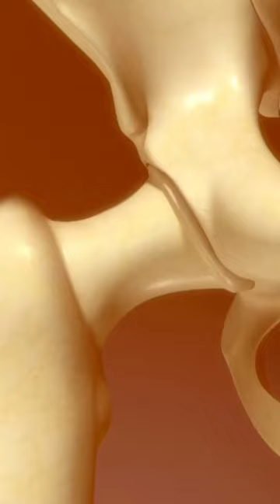क्या ज़्यादा शराब पीने से कुल्हा उतर सकता है?Can having alcohol dislocate replaced hip?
It's a simple rule: You can do everything you want, as long as you can do it comfortably.

What does that mean? It means if you are a pro-athlete and are used to pushing your body's limits through lifting weights and running fast, you should avoid those activities right after THR.

It also means that your body knows what activities it can do. So you should listen to it. Don't do anything that brings you pain.

Often patients who lacked mobility and flexibility from before their THR expect their movements to get better after the surgery. But that is downright impossible.

Remember, your body sends you signals. You need to be able to listen to it.